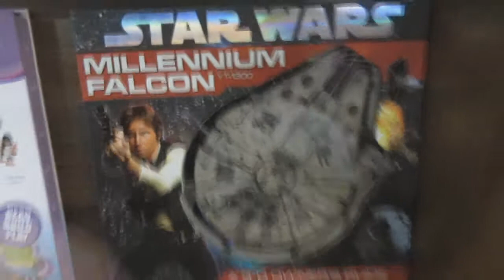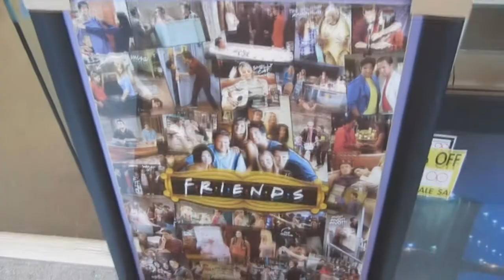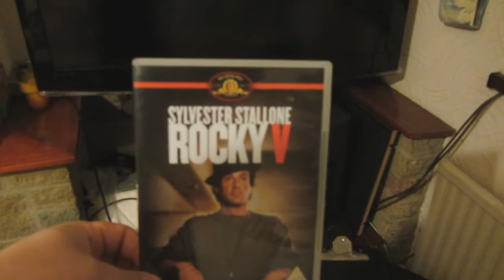THE BEST FRIEND IN THE WORLD